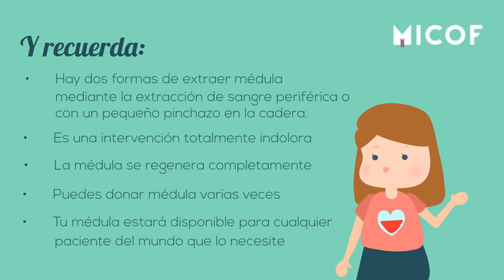Dona médula, regala vida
Sigue nuestros